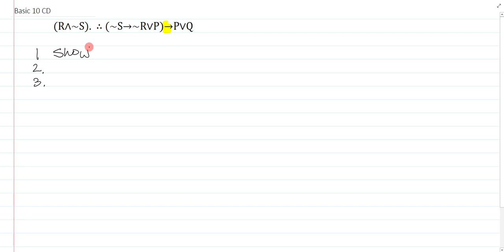Example Problem Demo: Unit 4 Conditional Derivation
As such, one may copy or redistribute the video in any medium or format on the condition that proper attribution to the original creator is provided. Attribution must include the name of the original creator (Alex Koo); a link to the original material (this video). One must indicate what changes have been made to the video. One may not use the material for commercial purposes, and one may not redistribute the material if it has been remixed/transformed/built upon.